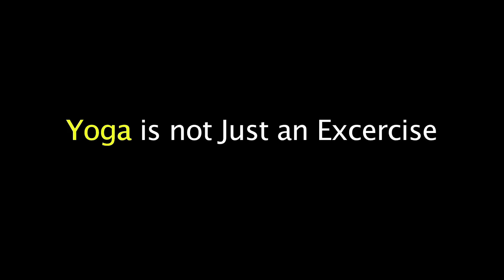Powai Loves Yoga 2.0 with Rajesh Jagasia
Redefine & Upgrade YourSELF